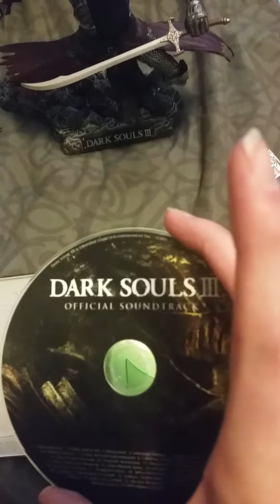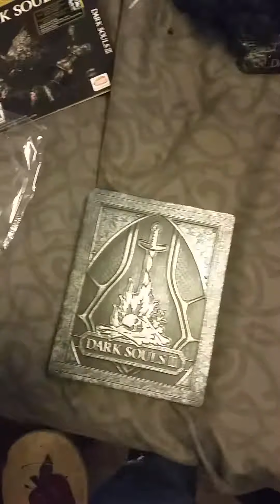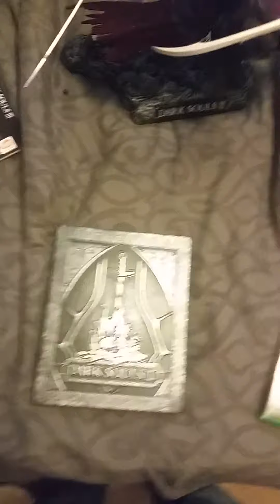Unboxing Dark Souls 3 Collector's Edition Part 2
Oops, I completely missed this, sorry.